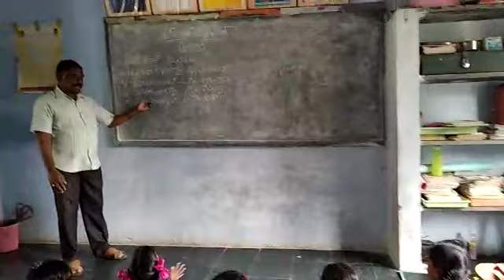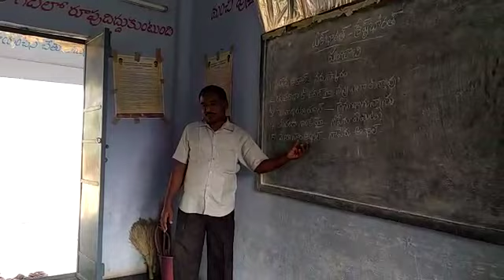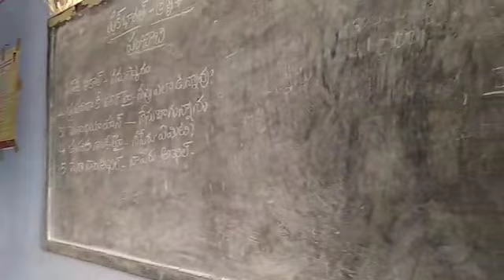Mpps Malluvaripalli school Panjabi language video kalasapadu kadapa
Bashasangham